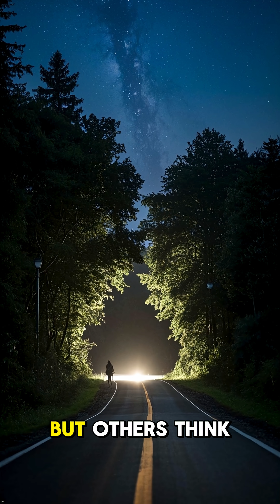Incredible Discoveries! What Voyager 1 Reveals About the Universe's Edge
Prepare to explore the cosmos like never before! In this deep dive, we uncover astounding findings brought back by the legendary Voyager 1 spacecraft. From highlighting groundbreaking revelations about our solar system’s boundary to its encounters with interstellar space, this video takes you on a thrilling journey beyond our wildest dreams. 🌠 What secrets does the universe hold, and how has Voyager 1 transformed our understanding? Join us for mind-blowing visuals and expert insights. ✨🔔